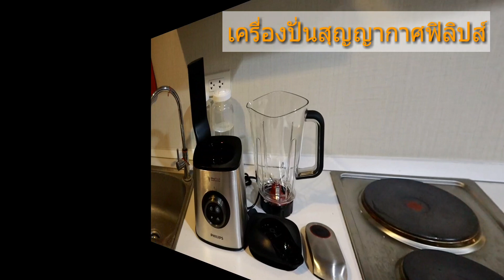รีวิวเครื่องปั่นสุญญากาศ ฟิลิปส์ Philips High Speed Vacuum Blender I NuNimo's Beauty Diary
Philips High Speed Vacuum Blender รุ่น HR 3752
มีพลังมอเตอร์ : 1400 วัตต์ รอบปั่น : 35,000 รอบต่อนาที (High Speed) 1.9 แรงม้า
 ใบมีด : Problend 6 3D ตัดลึกถึงเซลล์ผักผลไม้ ได้สารอาหารนับล้าน
 ฟังก์ชั่นของเค้ามีทั้ง : โหมดสุญญากาศ (Vacuum) / โหมดสมูทตี้ (Smoothie) / โหมดปั่นชั่วขณะ (Pulse (P)) / โหมดปั่นน้ำแข็ง (Ice mode) /
โหมดหมุนแมนนวล (หมุนปรับความเร็มตามต้องการ)
มาในราคา : 10,990 บาท